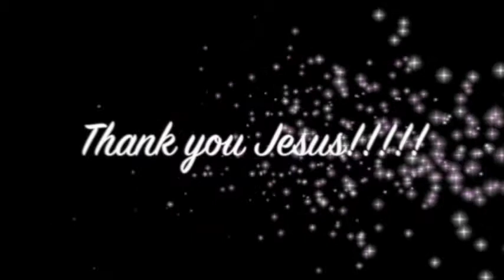Painful rheumatoid arthritis symptoms leave after healing prayer - John Mellor Healing Ministry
Painful rheumatoid arthritis symptoms leave after healing prayer - John Mellor Healing Ministry. John Mellor, an International Australian Healing Evangelist. John Mellor has a gift of healing and miracles with a ministry of praying for the sick in Jesus' name. John Mellor sees many miracles and healings of every type of physical illness, emotional disorder and mental illness. John Mellor sees hundreds more testimonies at our YouTube Channel, John Mellor Ministries. If you would like to find out where John Mellor is ministering, see his itinerary